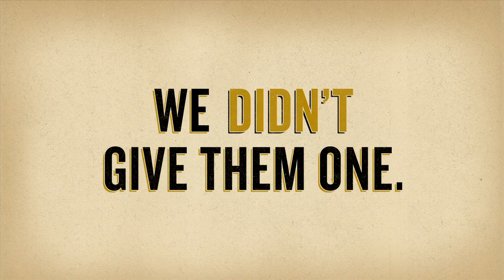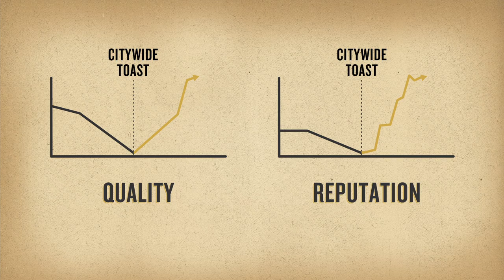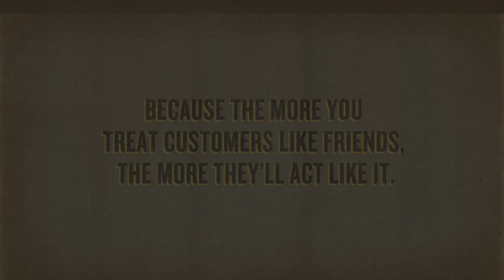Yuengling - Case Study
Yuengling calls Philadelphia home. But with the rise of craft beers, Yuengling sales were declining on their home turf. They asked us to execute an ad campaign. We decided to thank the entire city of Philadelphia by buying them a beer.

So on September 28th, Philadelphians raised 10,000 beers in 250 bars for a toast to Yuengling with Dick Yuengling.